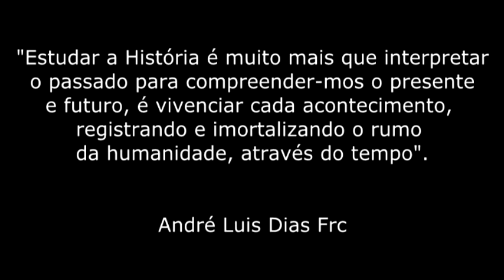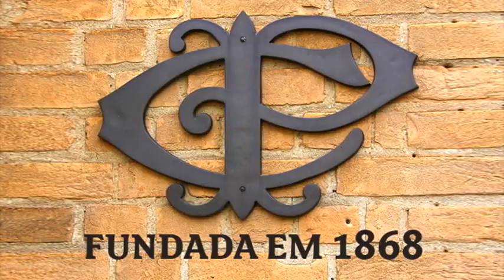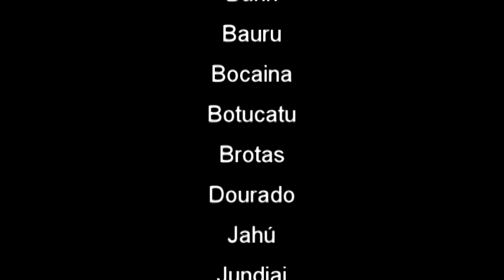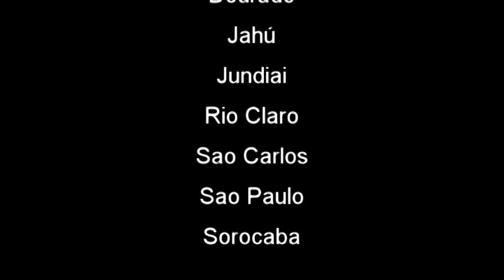"Uma Viagem no Tempo" nos trilhos da Companhia Paulista de Estradas de Ferro 144 anos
Há dezesseis de Dezembro de 1867, Saldanha Marinho, então presidente da província de São Paulo, lança em Campinas a idéia de se fundar uma companhia que, apoiada exclusivamente em recursos financeiros nacionais, empreende-se a obra gigantesca de levar a estrada de ferro para o interior, e incorporando à nação vasta área de seu território.        Falcão Filho e outros paulistas, reunidos em São Paulo à trinta de janeiro de 1868, deram forma e condições de viabilidade à empresa, que viria chamar-se Companhia Paulista de Estradas de Ferro.
O dobrado que se segue,de autoria de funcionários da estrada, resumem acordes marciais, o que foi essa brilhante epopéia.